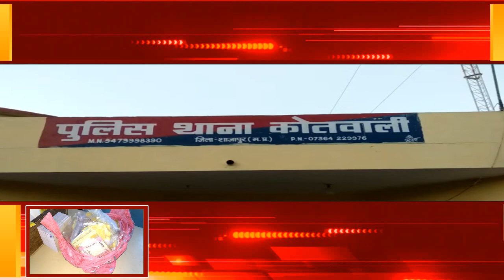पुलिस ने शहर में सटोरियो के अड्डो पर की छापेमार कार्रवाई